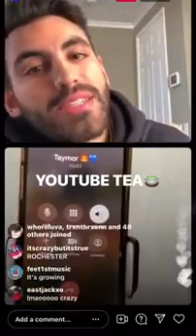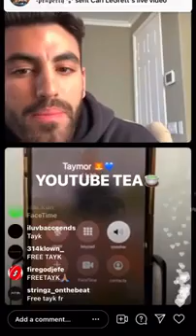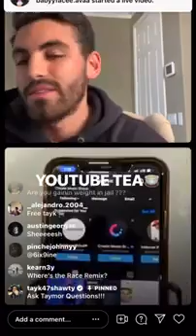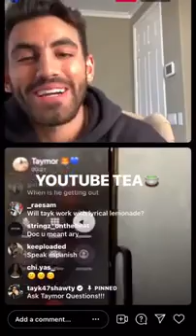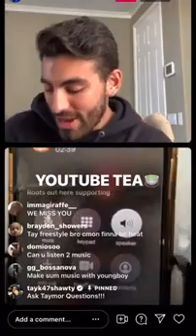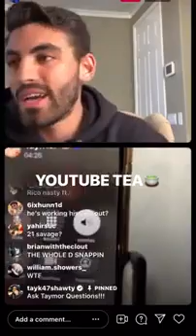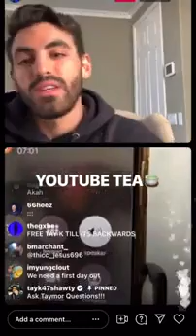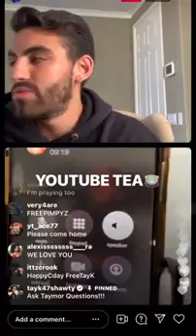Tay K Goes Live From Prison Says He's Getting Out & Fav Artist Doja Cat Polo G